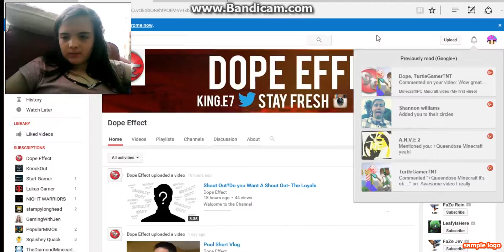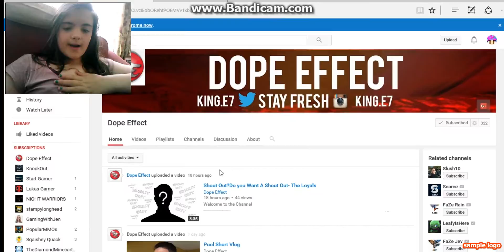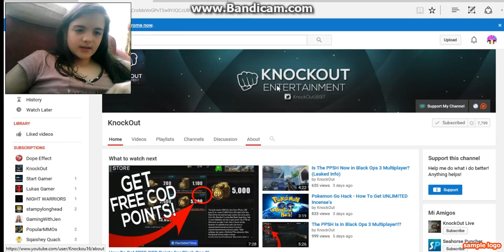Shoutouts EVERYWHERE!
Hey guys its QueendoseMinecraft.
Be Happy :)